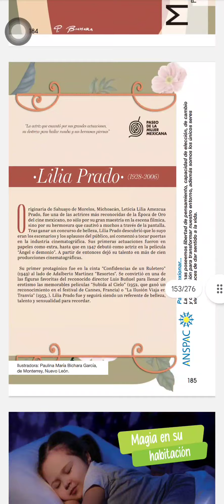✨ARABELA✨ CAMPAÑA 04/2024🎉💝